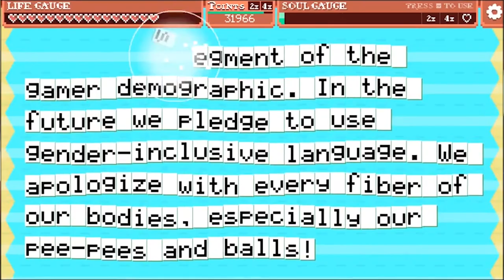Trombone Champ/Holy Wow Studios Interview - Talking to Women about Videogames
Jonathan talks to the developers of Trombone Champ, Holy Wow Studios about their new game and their history of game development. This video is also part of an upcoming episode (releasing Tuesday 10/4) of the Talking to Women about Videogames podcast, hosted by Jonathan and Tanya.
Listen to the complete audio episode of Talking to Women about Videogames

For more fun audio interviews, check out the Talking to Women about Videogames podcast

01:58 Icarus Proudbottom
02:47 Star Trek/Icarus Proudbottom Starship Captain
07:30 Trombone Champ
09:56 Arcade Games
12:30 Would you have made Trombone Champ if you had been making million selling games?
15:49 "Sad Trombone Moments"
19:12 Comedy Games
24:33 Sudden Attention?
27:05 Would Trombone Champ be the same if you weren't married?